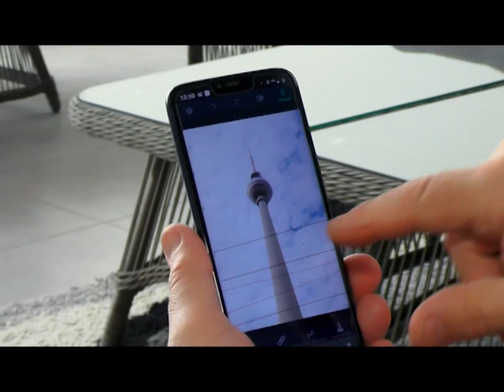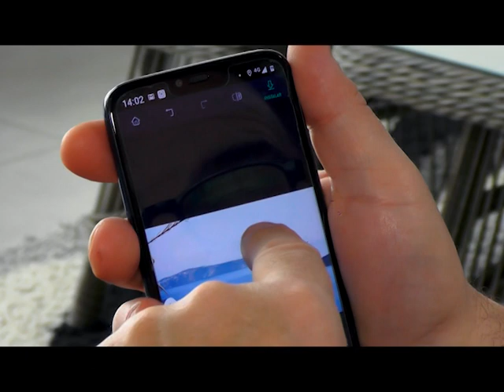TECNOLOGÍA A FAVOR